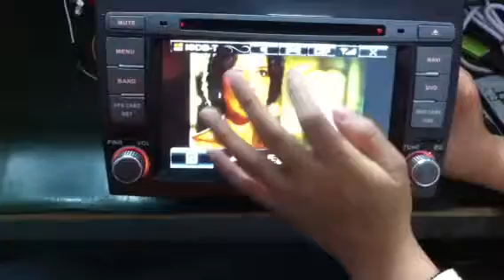Central multimidia/ car DVD radio gps for fiat bravo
Shenzhen Kaier Technology co ,. Ltd
Car DVD gps factory in china
Skype : lois20062006